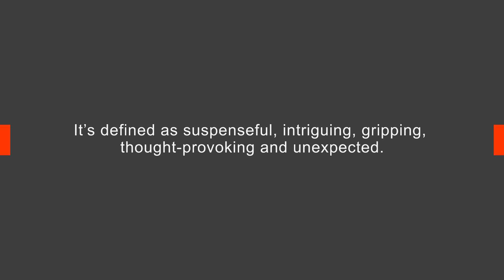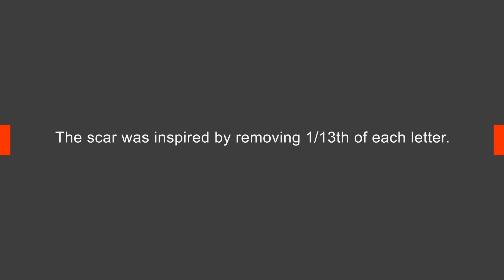13th Street Rebrand - Case Study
A digital first identity for NBCUniversal’s global crime brand.